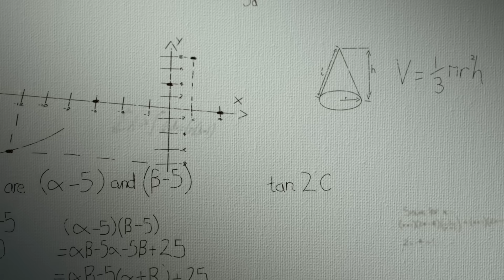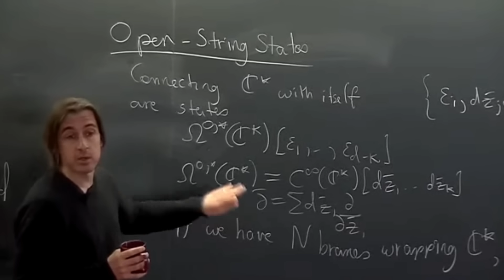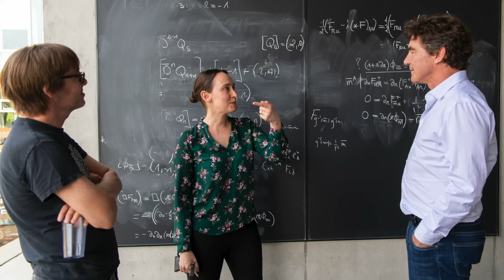Kevin Costello: Mapping the Mathematical Cosmos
Kevin Costello’s journey from aspiring rock star to pioneering mathematical physicist is anything but ordinary. As the Krembil Foundation William Rowan Hamilton Chair at Perimeter Institute, Costello explores the deep mathematical structures underlying quantum field theory. His work, often blending the precision of mathematics with the creativity of music, has led to breakthroughs like twisted holography, a new approach to understanding quantum gravity.

At Perimeter, Costello thrives in an environment that fosters collaboration across physics and mathematics. His research sheds light on the intricate relationships between space, time, and matter, offering new ways to make sense of the universe. When he’s not unraveling the mysteries of quantum physics, you’ll find him playing viola in Perimeter’s in-house orchestra—a nod to his first love, music.